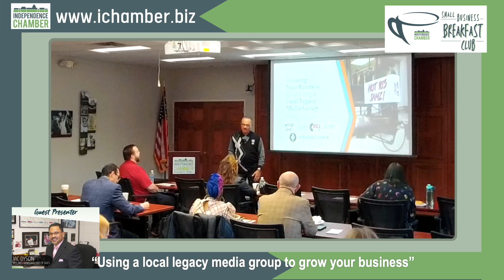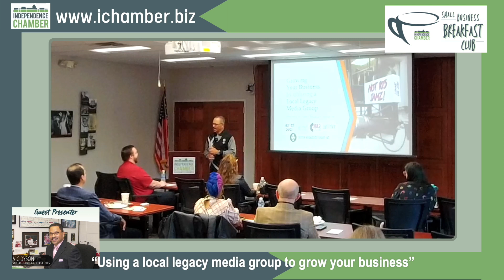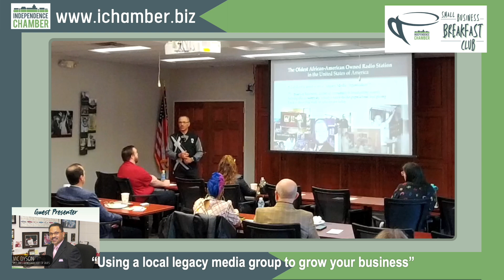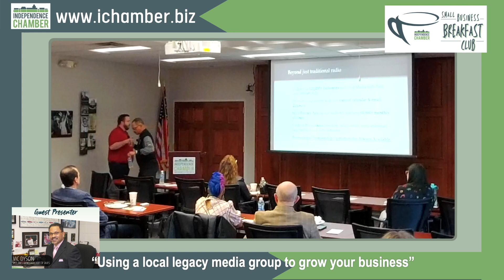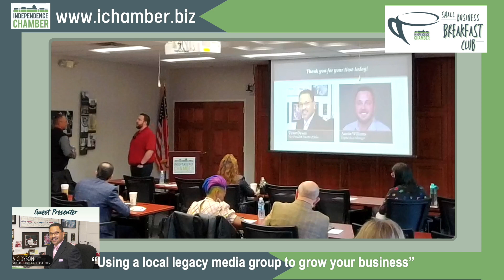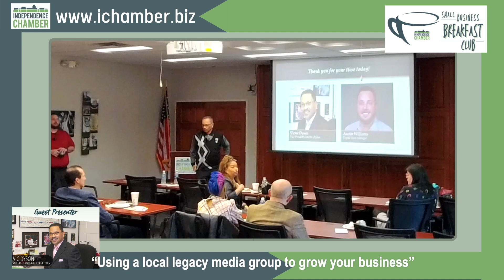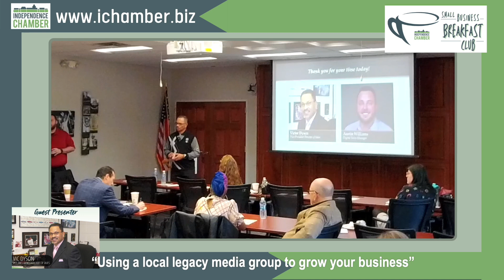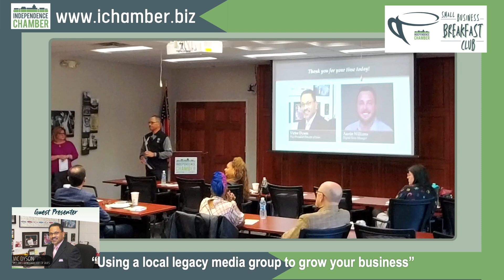Small Business Breakfast Club - April 2023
Using a local legacy media group to grow your business